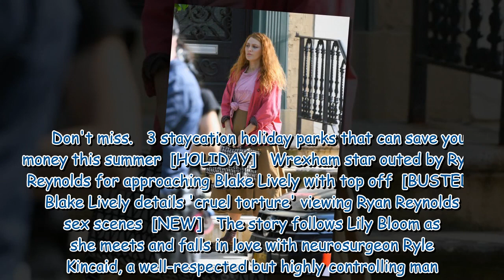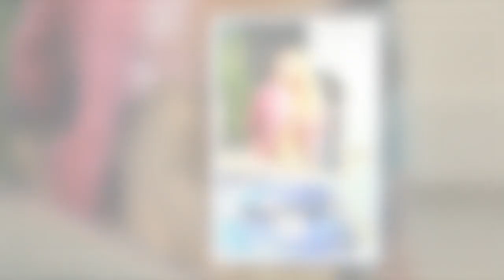Blake Lively completely unrecognisable after trading glam look for new movie